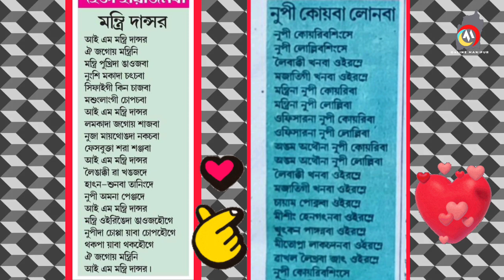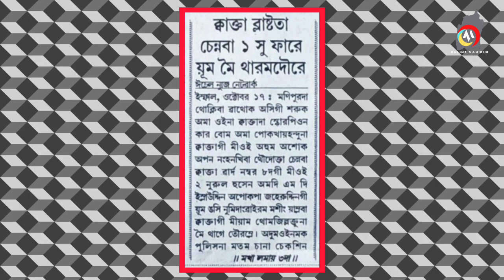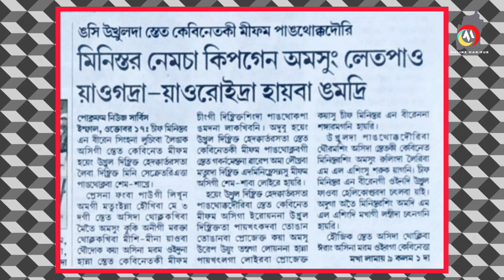MANTRI DANCER 🔥KWAKTA BLASTA CHENNABA AMASU FARE YUM MEI THARAMDOURE 🔥 ASIBA AMA LEIRAMLE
ASIBA AMA LEIRAMLE 🔥
manipuri news